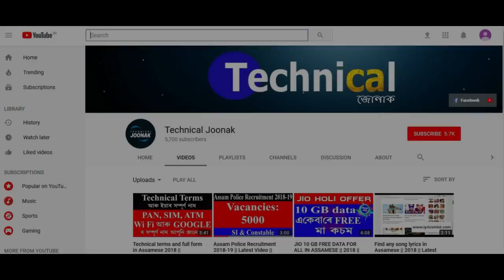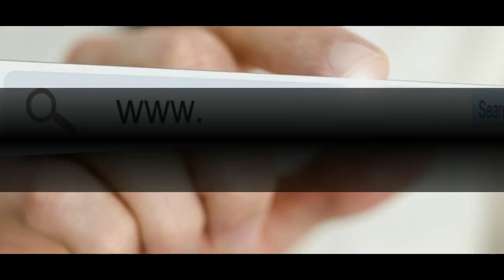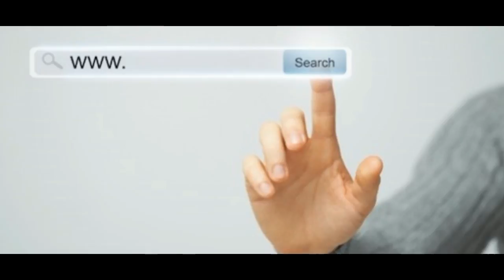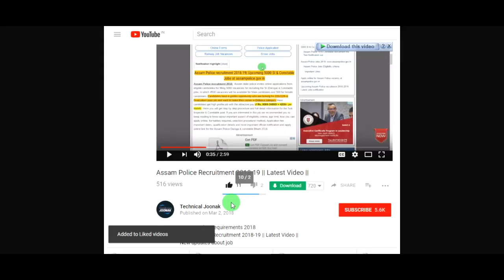TOP 10 Famous Inventors in Assamese 2018 || Internet, Google, ATM, E-mail etc.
Hey friends,

Internet Inventors
Google Inventors
Microsoft Inventors
E-mail Inventors
ATM Inventors
WWW Inventors
Mobile Inventor